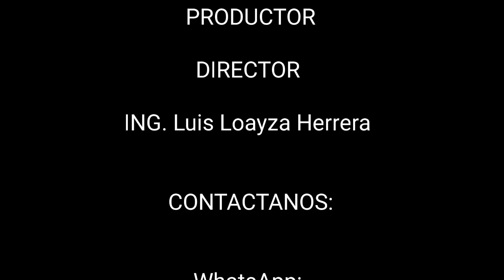Pietrain Alemán #83 entrega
Entrega 🚛🐖🇪🇨 exitoso pietrainAlemán Código N° PA0083 entregasnacionalesecu Destino santodomingo Gracias 🤝 por la confianza trabajando día día con el único objetivo de ofrecerte lo mejor en genética, interesados solicitar información reservaciones al WhatsApp 📱

Estamos Ubicados en La Ciudad de Marcabelí, El Oro, Ecuador
Dirección: Manuel U. Gallardo y 30 de Septiembre